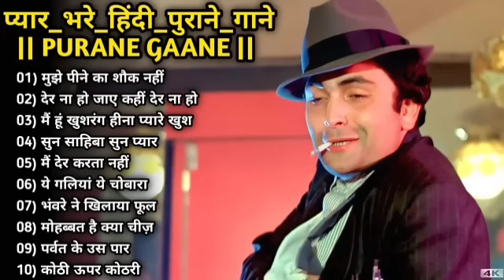70's,80’s सुपरहिट्स गाने💕💕सुपरहिट्स पुराने गाने 🎶Old Super hits ll लता मंगेशकर_आशा_किशोर कुमार आदि